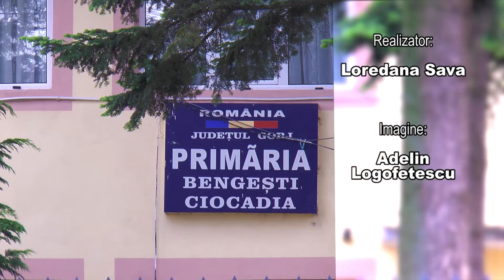Dialog Social Bengesti Ciocadia 29 mai 2020